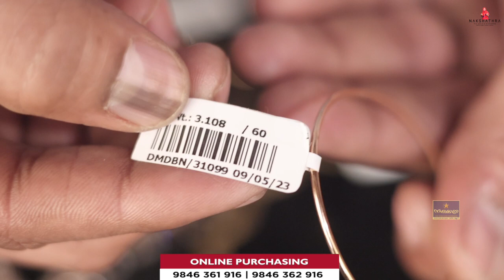ഇടപ്പള്ളി ഷോപ്പിലെ ഏറ്റവും പുതിയ COLLECTIONS കണ്ടാലോ ഇന്ന് ..